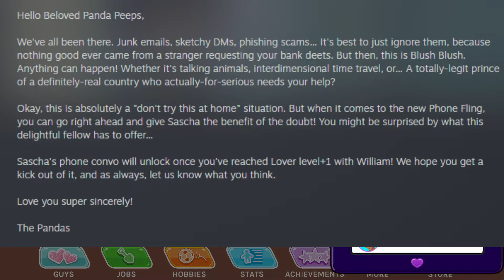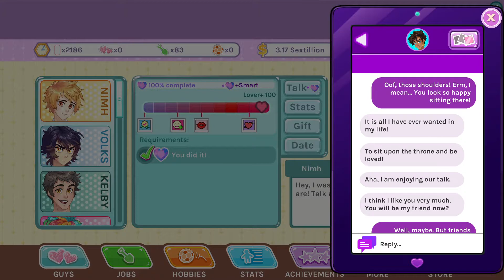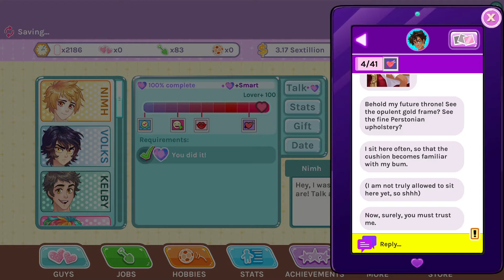Blush Blush Phone Flings Sascha #53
Zapraszam do czytania opisu. :D

Dzisiaj graliśmy w: Blush Blush

0:00 - Start
0:13 - Patch Note
1:10 - Left
2:38 - Right
5:13 - Outro

Chciałem przypomnieć o możliwości dania łapki, suba i dzwoneczka. :D